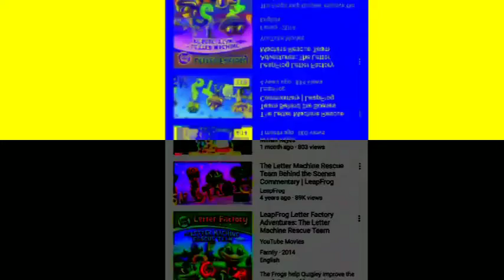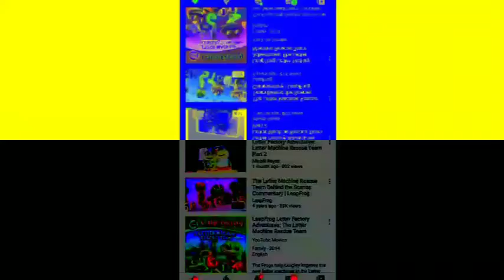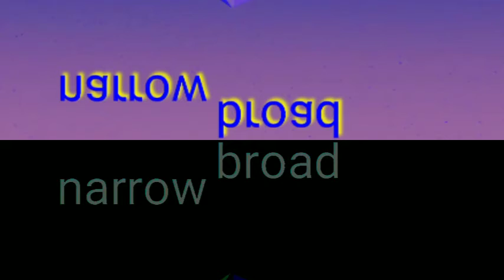LeapFrog | Adjectives, Science, Mathematics, Creativites To Solve Problems in Z Major 7